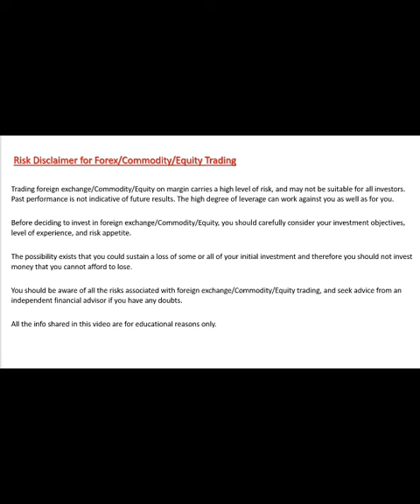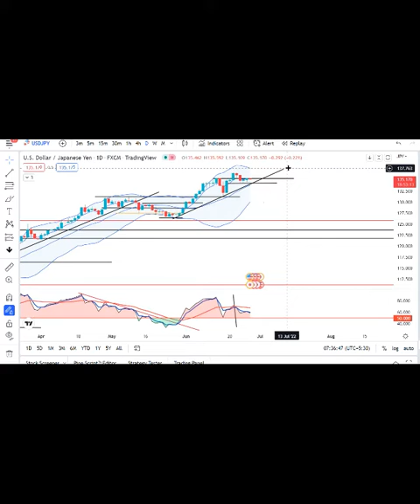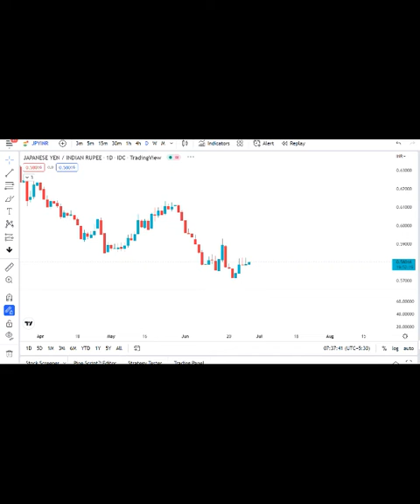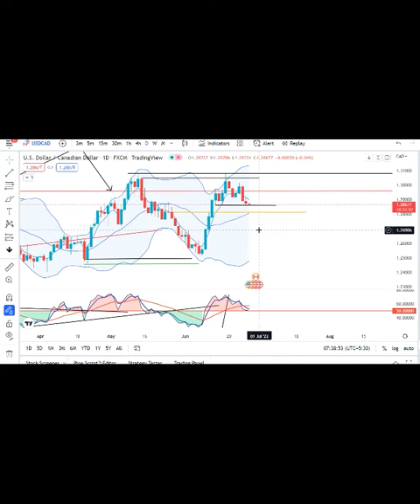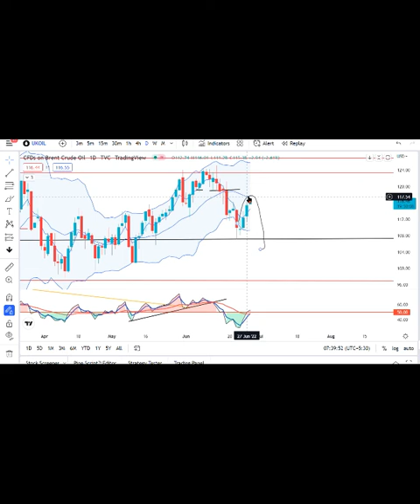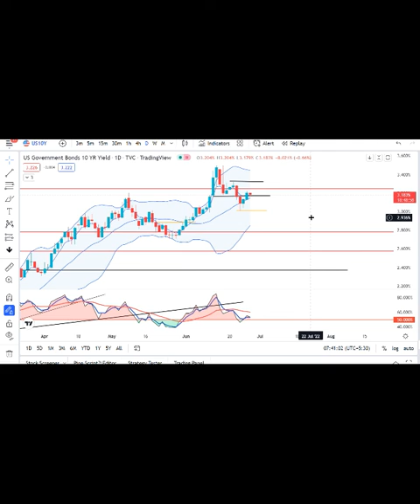Currency Pre MArket Analysis 28th June